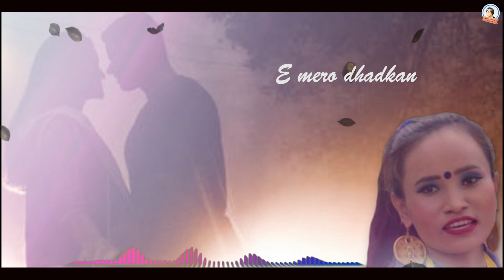चोखो चोखो मन छ || Chokho Chokho Man Chha - Kalpana Tamang || Kailash Gurung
E Meri Dhadkan ए मेरि धड्कन
Lyrics:
Guru Bhotia
Singer:
Kalpana Tamang (Female Version)
Kailash Gurung (Male Version)
Arranger:
Rupendra Baidhya
Album:
Koseli